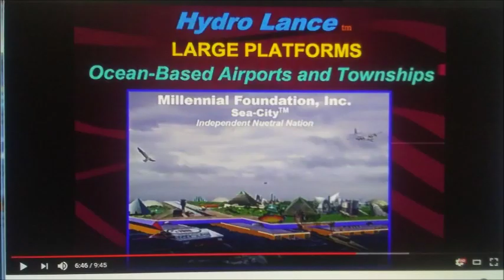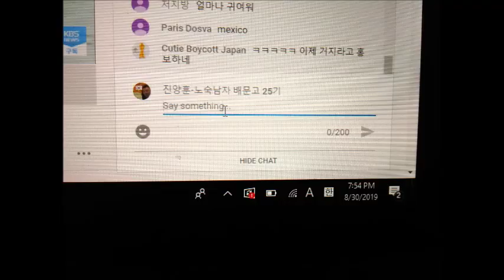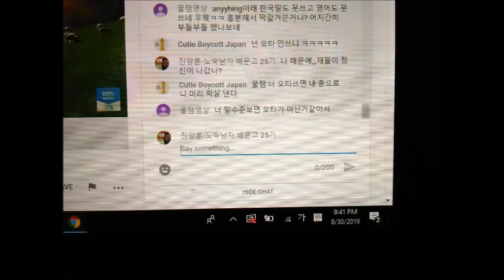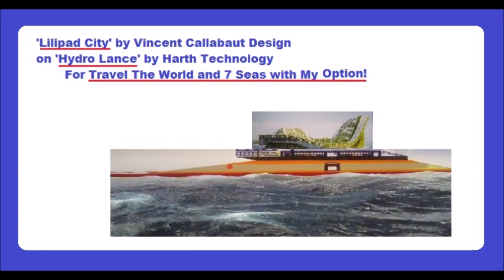My Aug 30,31 2019 Slideshow 2